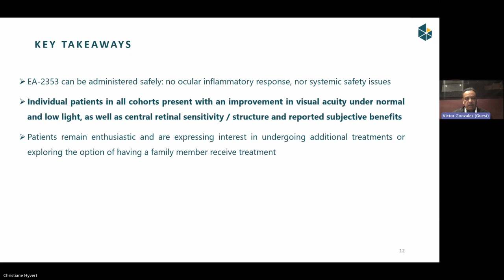Endogena Investor Call 7th February 2024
Endogena Therapeutics holds Investor Call and gives Retinitis Pigmentosa Clinical Trial Update: Listen to a testimonial from one of our principal investigators Dr. Victor Gonzalez
Zürich, Switzerland, February 7, 2024